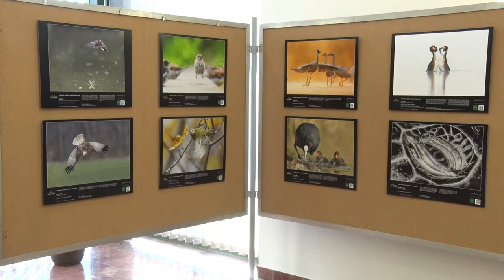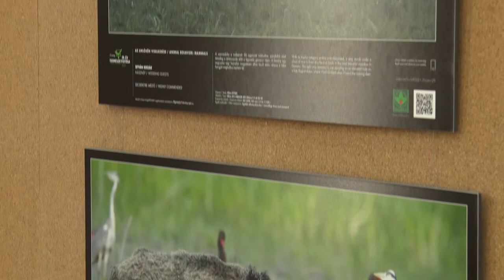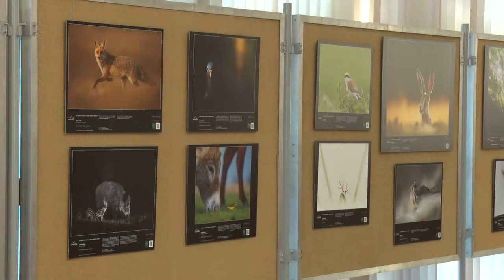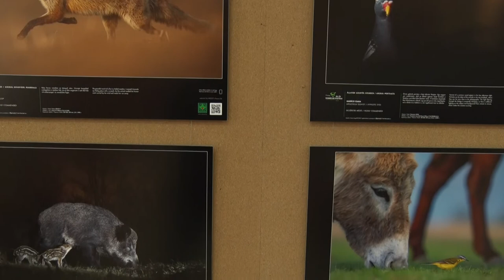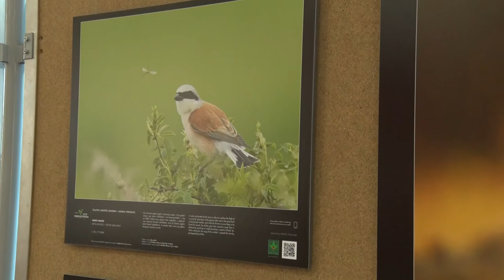A természet képekben is csodálatos -fotókiállítás Szekszárdon a Babitsban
A természet szépségeit tárja a látogatók elé az idei, sorrendben 29. Természetfotó kiállítás,melynek a Babits Mihály Kulturális Központ adott otthont. A képek azokat a pillanatokat kapják lencsevégre, melyek a mindennapi ember számára rejtve maradnak a rohanó világban. A kiállítás a szervezők szándéka szerint a természetvédelem fontosságára is felhívja a figyelmet.